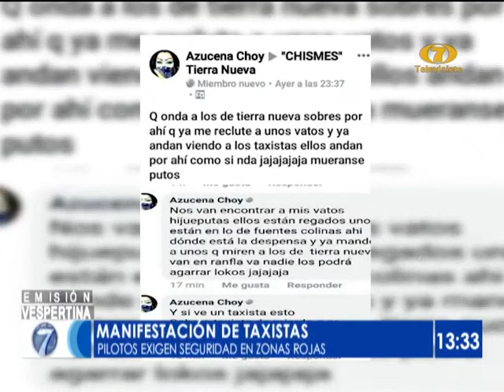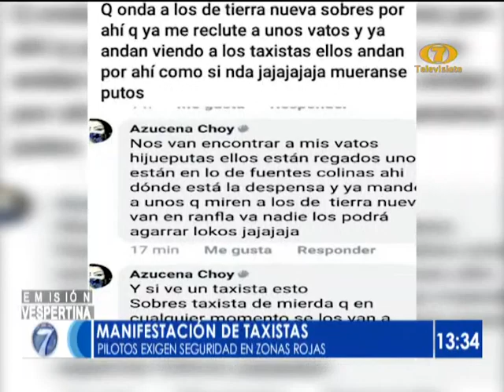Taxistas protestaron para exigir más seguridad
Se han registrado cuatro ataques armados contra pilotos en las últimas 24 horas

Mensajes amenazantes contra el gremio de taxistas por parte de presuntos pandilleros se han viralizado en redes sociales, esta situación además del aumento en los ataques armados contra taxistas preocupa al sector.